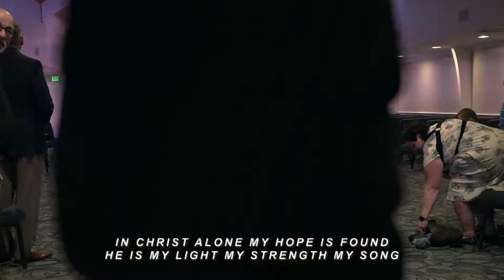Wednesday Evening Service, June 29th 2022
Thank you for joining us today for this service online!